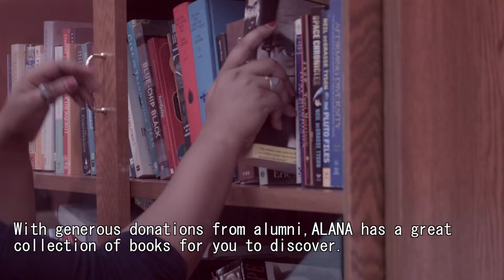13 Best Things About Alana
What's your favorite thing about ALANA?